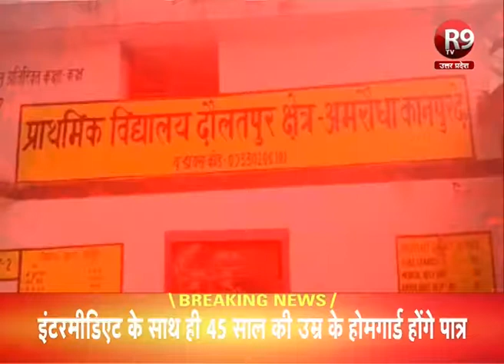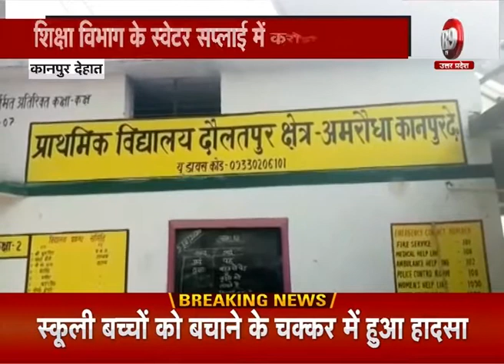कानपुर: शिक्षा विभाग के स्वेटर सप्लाई में करोड़ो का घोटाला R9TV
कानपुर देहात जिले में मैग्नेटिक चाक बोर्ड की सप्लाई में करोड़ो के घोटाले के बाद शिक्षा विभाग के स्वेटर सप्लाई में करोड़ो का घोटाला सामने आया है...
WATCH  -  R9 TV
TATA SKY - 586
AIRTEL - 352